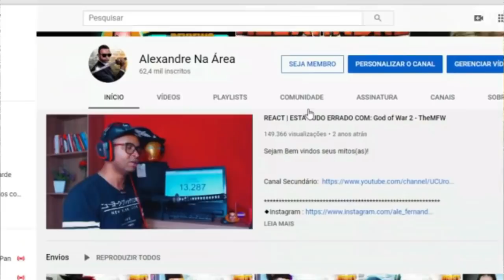REACT | SCOOBY-DOO na Ilha dos Zumbis foi bem PESADO - Clark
Configurações do meu PC:

Processador: fx 8320e
Mobo: Ga970 USB3
GPU: gtx 750 ti 2gb gddr5